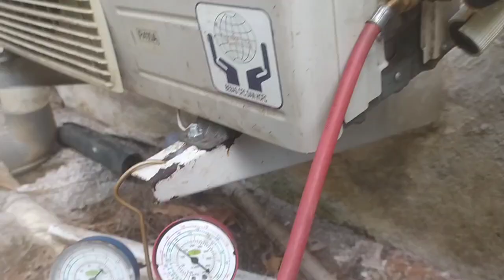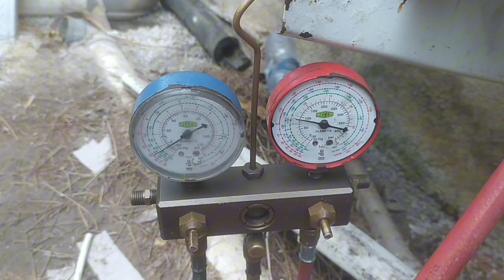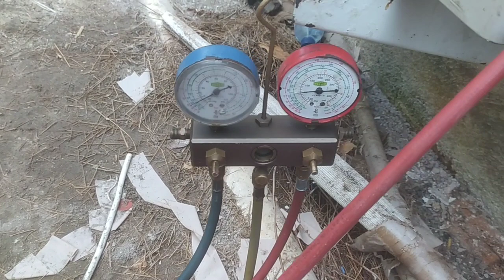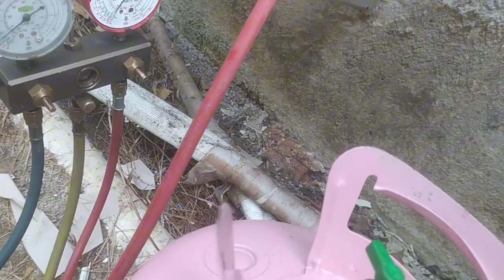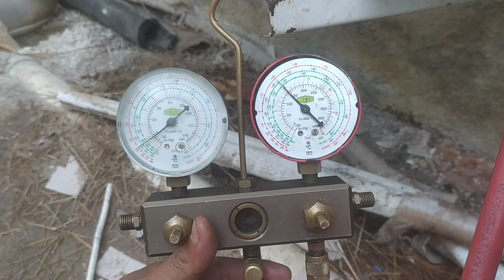CARA PERBAIKAN AC KURANG DINGIN||Cara Pump Down AC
mengatasi pipa AC kurang dingin, karena pipa yang besar saja yang dingin sedangkan pipa yang kecil tidak dingin.
dan juga bagaimana cara Pump Down AC, agar freon tidak terbuang